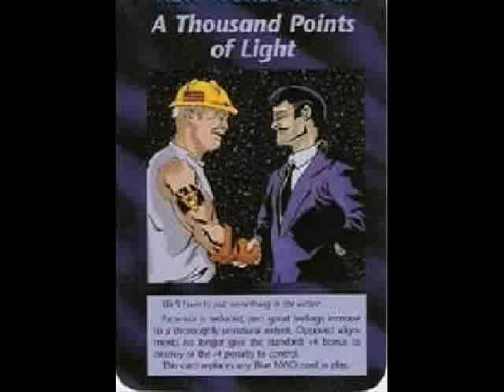Illuminati Card #216 - A Thousand Points of Light